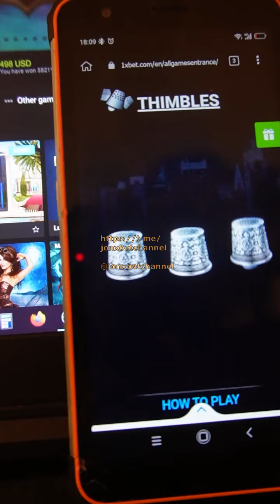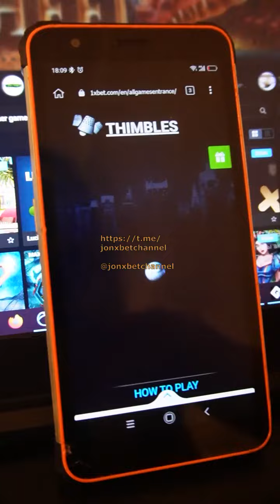Bot Thimbles on site 1xBet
Hi blokes you are at my channel. 1xBET beg us stop and play no more. Stop working for $45 click on the link. I without respite improving and updating this cheat. I tore it off 600 in 3 min. Today I was using tricks that allows me to take gambling money each step. Exactly unreal. All has the possibility like me. You don't need to be an IT specialist to use haka Thimbles. Good bye buddies We should meet in betwinner games.

our telegram for communication